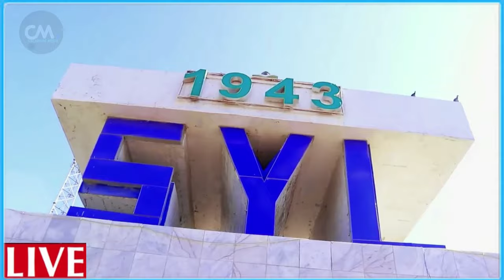DEG DEG Ciidankii Yah..da oo Guri Ku Go,doonsan Gaza oo mar Qura Dugum Daagum laga dhigay Al Qassam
DEG DEG Wararkii ugu Dambeyay Ciidankii Yah..da oo Guri ku Go,doonsan Gaza oo mar qura Dugum Daagum laga dhigay Muuqaal muujinaya Qaabkii Loo Halaagay Fiirso Guuldarada Sahyuunida & Baroor Culus, Allow U gargaar reer Gaza